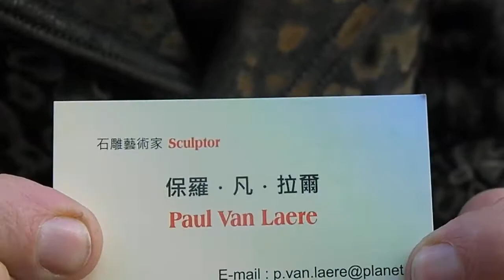De Sint en het Schuimpje